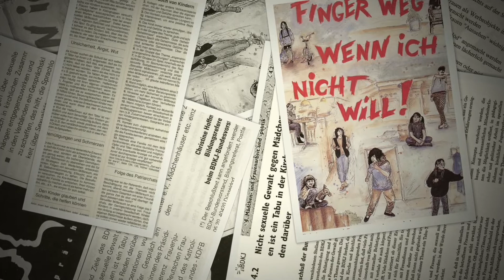Unsägliches aussprechen - 75 Jahre BDKJ